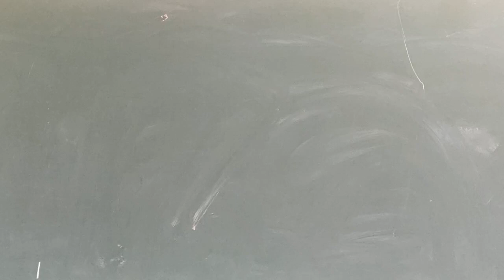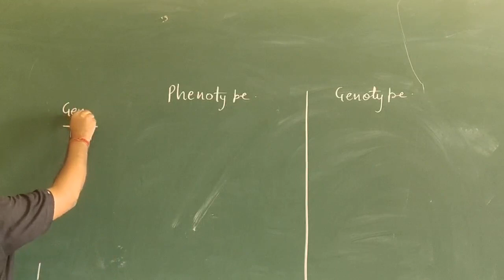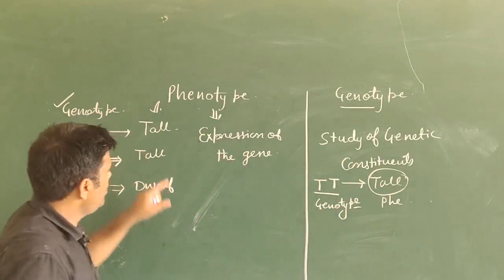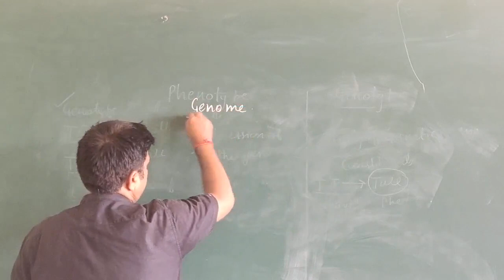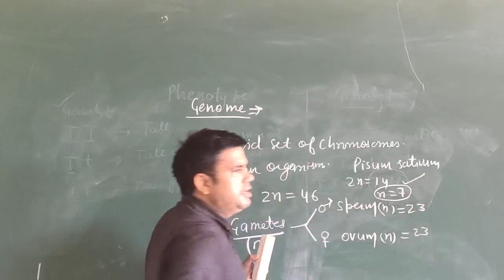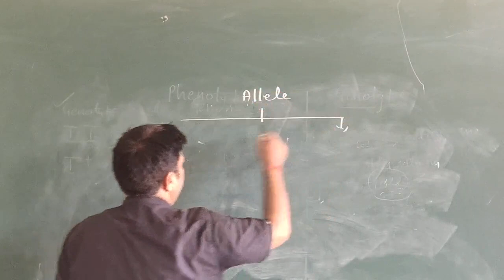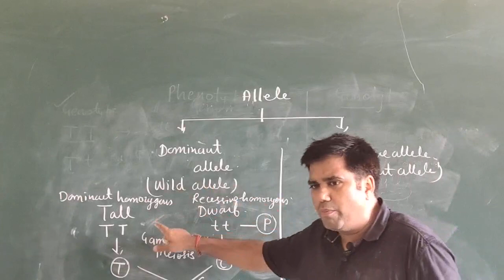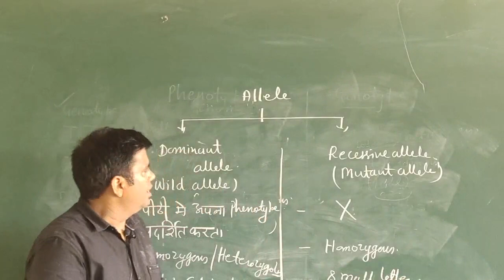Genetics- 4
Phenotype & Genotype , Genome